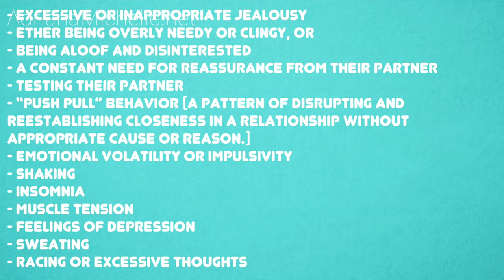Relationship Anxiety - Is Your Boyfriend Stressing You Out?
You can have anxiety over relationships. This video discusses the symptoms of anxiety attacks induced by excessive worry and what you can do about it.